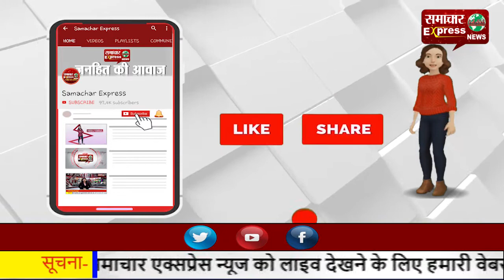वित्तीय संस्थानों की नौकरी छोड़ शुरू की किसानी, हासिल किया नया मुकाम, बने प्रेरणा स्रोत!